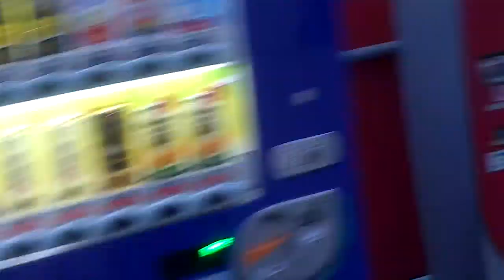Ruas do Japao - 22-03-2013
A rua da guest house que eu estava.